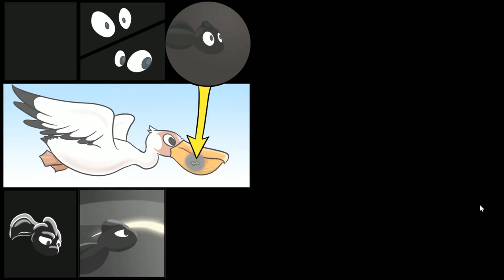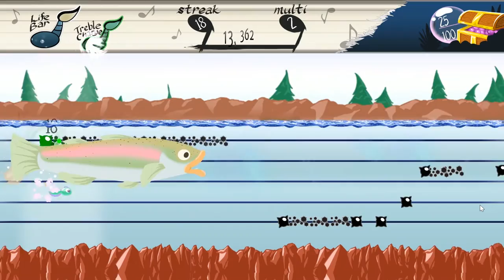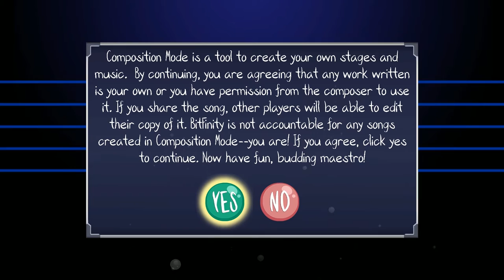Scouting Party - Tadpole Treble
Scouting Party travels down to the bayou with this unique hand-drawn rhythm game.

Also watch: "Anthem VIP Demo | Quick Thoughts & Gameplay"